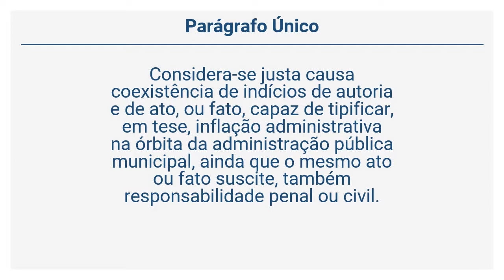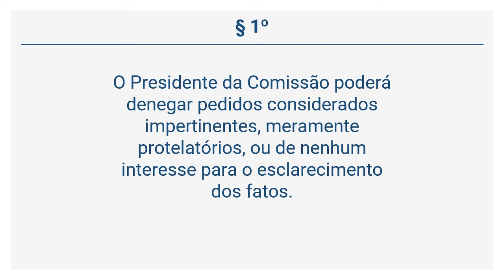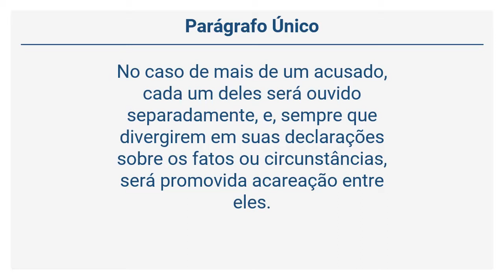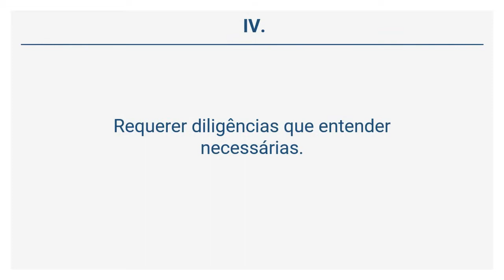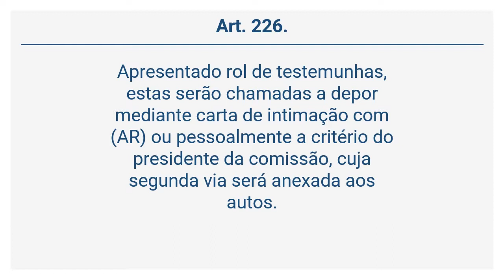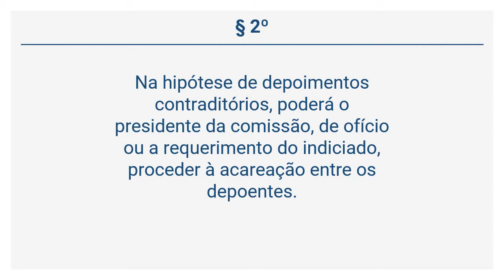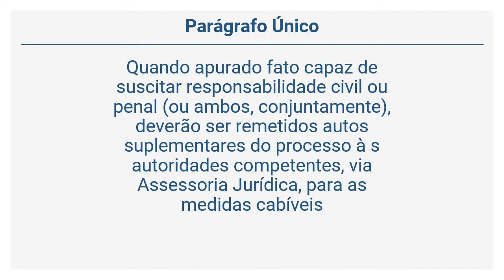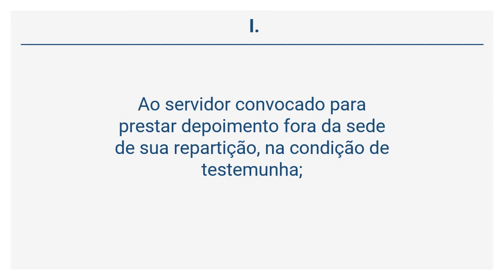Lei Complementar 2/2000 (46 de 48) - DO PROCESSO ADMINISTRATIVO DISCIPLINAR